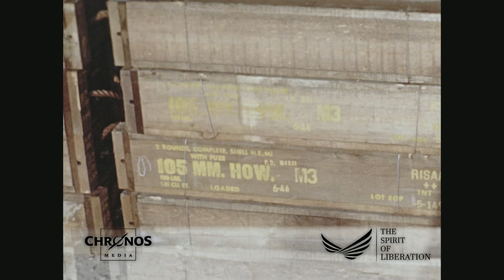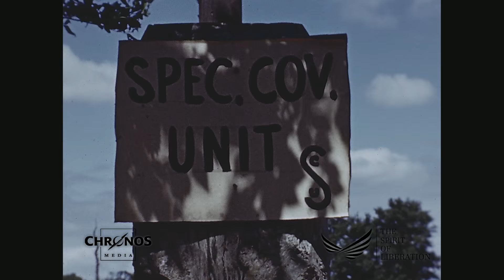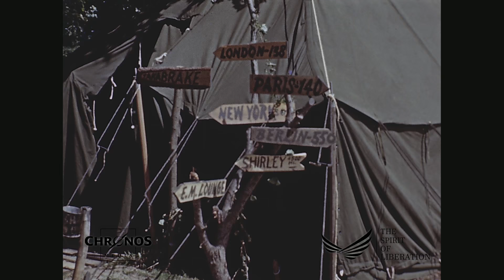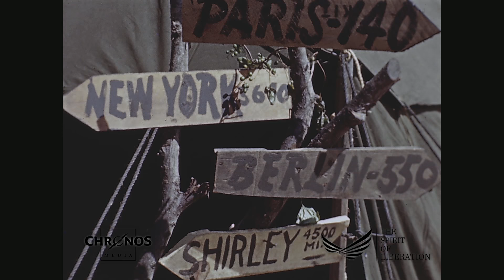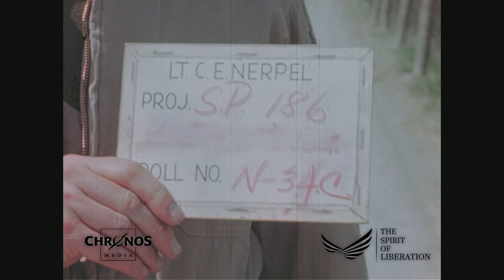Leisure Time for the G.I. in 1945 (in color and HD)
Here you see footage of the American forces in their leisure time. The footage dates from 1945 after the German surrender and the invasion of the Allied forces in Germany.

GIs when taking a bath in a lake, fishing, getting Christmas presents from their families, writing letters, spending free time together in the camps, attending an improvised performance of German Woman dancing for the GIs, etc.

Do you know what exactly we see in this video? Do you recognize persons or locations?
Write us your knowledge in the comments, describe the pictures by adding the timecode.